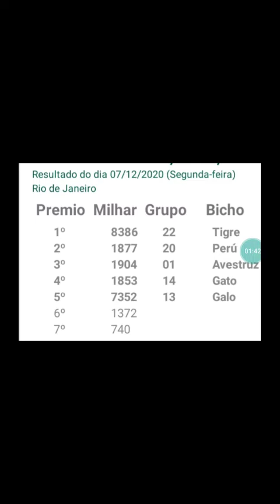resultado do jogo do bicho PTV rio 16hrs 07.12.20